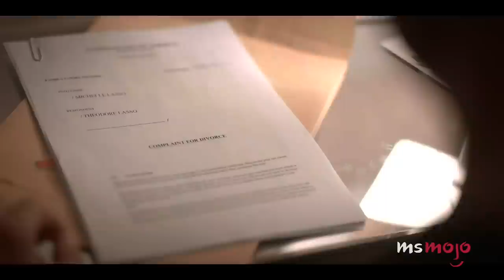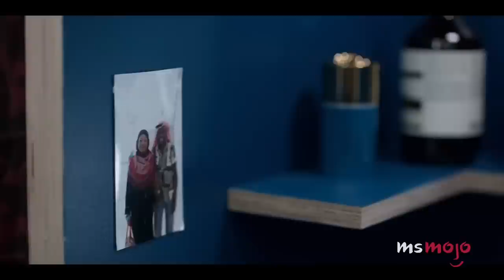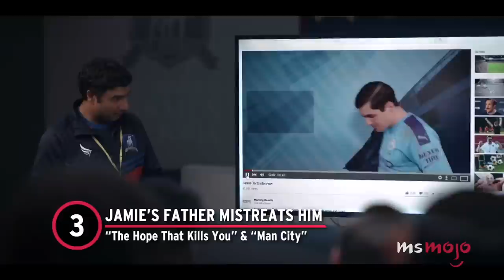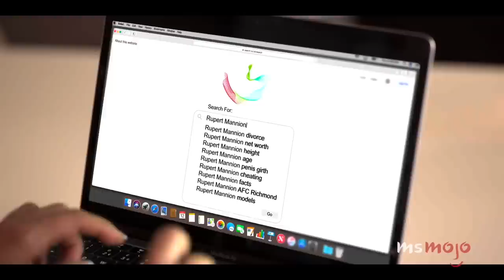The Ultimate Ted Lasso Countdown!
MsMojo presents a Deep Dive into the hit Apple TV+ Show, Ted Lasso! Are you watching season 3 of Ted Lasso? We're looking back at some of our favorite moments, such as the Top 10 Heartwarming Moments on Ted Lasso and the Top 10 Friendship Moments on Ted Lasso. We're also looking at the Top 10 Ted Lasso Quotes to Live By and the Top 10 Times Ted Lasso Tackled Serious Issues. What's your favorite Ted Lasso moment? Let us know below!